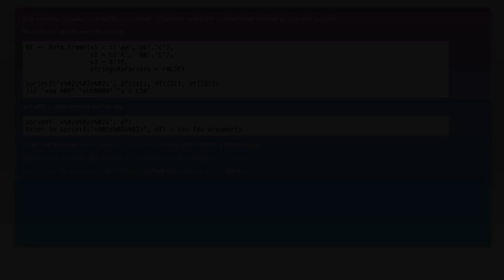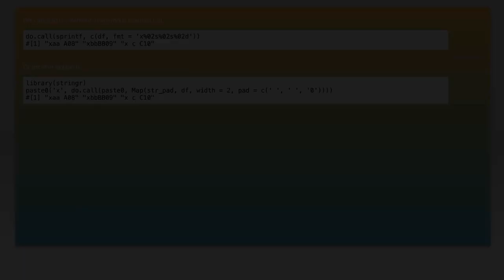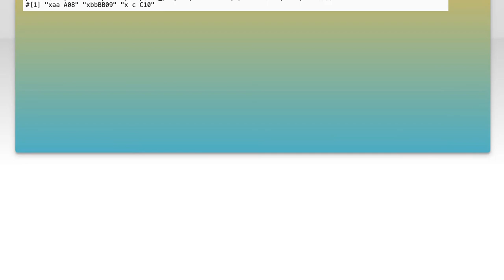How to Use List Input with sprintf in PHP: Bypass Ellipsis Function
In this video, we’ll explore the powerful combination of list input and the sprintf function in PHP, focusing on how to effectively bypass the ellipsis function. Whether you're a beginner or an experienced developer, understanding these techniques can enhance your coding efficiency and flexibility. Join us as we break down the steps and demonstrate practical examples to help you master this essential PHP functionality.

Today's Topic: How to Use List Input with sprintf in PHP: Bypass Ellipsis Function

Related to